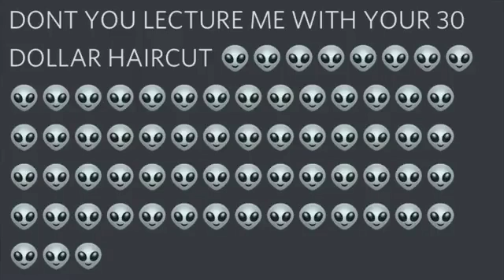30 dollar haircut